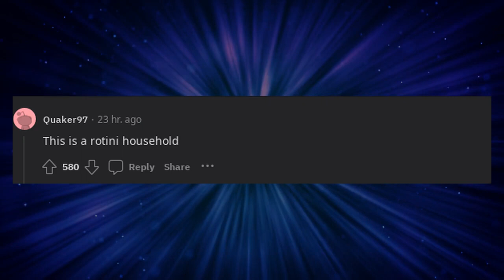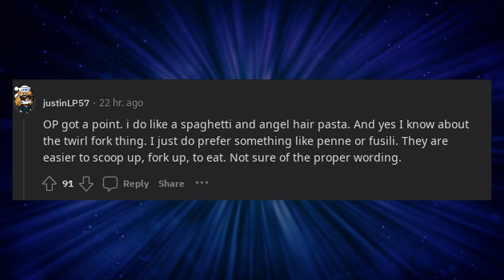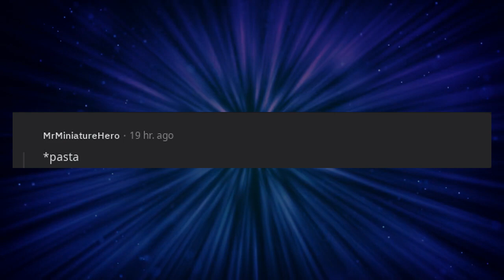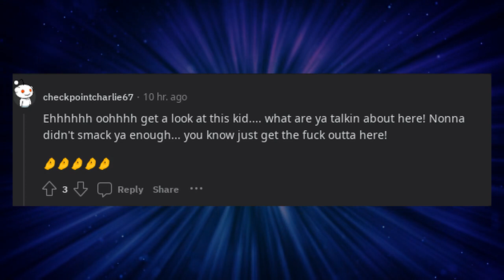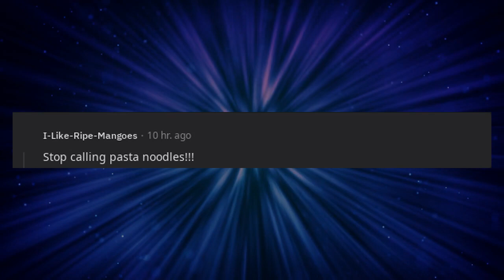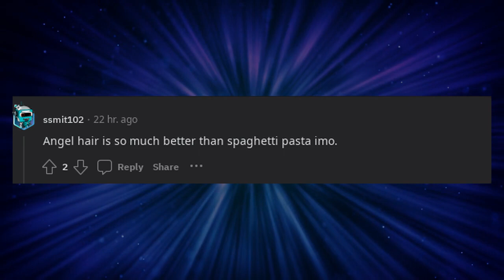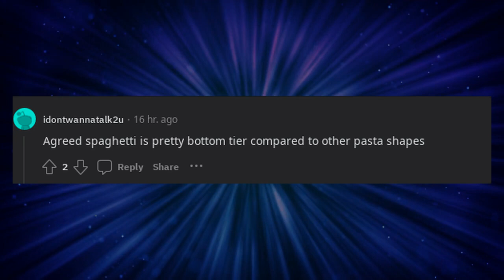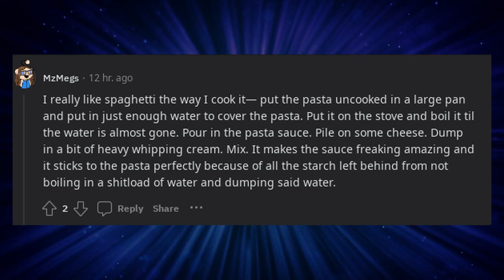Spaghetti are the worst kind of noodles